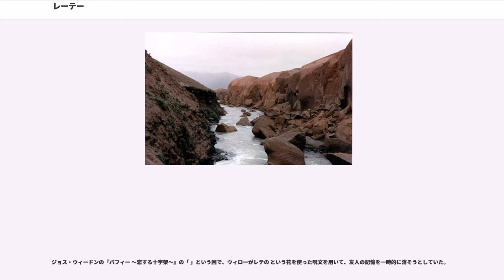レーテー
レーテー（Lethe, ；古代ギリシア語発音 、現代ギリシア語: ）は、古代ギリシア語では、「忘却」あるいは「隠匿」を意味する。レーテーは、「真実」を意味するギリシア語、つまり「非忘却」「非隠匿」を意味する と関連がある。

ギリシア神話でのレーテーは、黄泉の国にいくつかある川の1つである。川の水を飲んだ者は、完璧な忘却を体験することになる。

レーテーはまたナーイアス（水のニンフ）でもあるが、水の精としてのレテは多分に、レテの名を持つ川と関連付けるよりも、独立した忘却の象徴として扱われる。

レーテーはエリス（ヘーシオドスの『神統記』では不和の女神）の娘であり、アルゴスらの姉妹である。

古代ギリシア人の一部は、魂は転生の前にレーテーの川の水を飲まされるため、前世の記憶をなくすのだと信じていた。プラトンの『国家篇』最終章『エルの物語』では、アムレス（「不注意」の意）川の流れる「レテの平原」にたどり着いた、死者の話を語っている。

いくつかの神秘主義的宗教では、別の川ムネーモシュネーの存在も伝えられている。ムネーモシュネーの川の水を飲んだ人々は、すべてを記憶して全知の領域に達する。入会者は死後に、レーテーの代わりにムネーモシュネーの水を飲む選択を得ると教えられていたのである。

紀元前4世紀、もしくはさらに古い時代のものと思われる黄金の平板に、これら2本の川の名を含む韻文の銘が発見されているが、これは南イタリアの Thurii や、その他のギリシア世界のいたるところで発見される。

レーテーとムネーモシュネーの川は、ボイオーティアのトロフォニウスの聖地にあり、崇拝者は神の諮問を受ける前に、その水を飲んだのだという。

近年では、マルティン・ハイデッガーが「存在の隠蔽」や「存在の忘却」を現代哲学の重大な課題とみなし、「レーテー（ lēthē ）」をその象徴とした。その例が、ニーチェの著作 (Vol 1, p. 194) やパルメニデスの本に見られる。

スペインガリシア州オウレンセ県行政区にあるシンソ・デ・リミア近くの小さな川、リミア川には伝説のレーテー川同様、記憶をなくす力があると、古代の著作者の間では言われてきた。

紀元前138年、ローマの将軍デキムス・ユニウス・ブルートゥス・カッライクスが神話に決着をつけようとしたのは、この地域での軍事作戦をリミア川が妨げたためであった。彼はリミア川を横切り、岸の向こうから一人ずつ、兵士の名を呼んでみせたと伝えられる。兵士は、将軍が自分たちの名前を忘れていなかったので驚愕し、同様に恐れることなく川を横切った。この行為によってリミア川は、地域の伝承で語られるような危険なものではないと証明された。

アラスカ州には、万煙谷（カトマイ国立公園）を流れるレテ川が存在する。

ウォルター・サヴェジ・ランドール は、時が飛ぶように過ぎる様子を、レーテーの水滴を時が翼につけるという比喩で表現した。
『神曲』では、レーテーの流れは地表から地球の中心へと流れ、その源流は煉獄の山頂のエデンの園に位置するとされる。

ジョン・キーツの詩『憂愁のオード』は、冒頭「いや いや 忘却（レテ）の川へ行ってはならぬ」（）で始まる。彼の『ナイチンゲールに寄す』の「 (レテ）」は、語り手を沈めて「 （にぶい痺れ）」を生じさせる。

バイロンの『ドン・ジュアン』第4篇第4節
エドガー・アラン・ポーは詩『死美人』で、レーテーのような水面を包含する「不変の谷」が「眠っている」様子を表現した。
ボードレール作『悪の華』中の詩『憂愁』（初版第61篇、再版第77篇）は次のような行で終わる。

ボードレールはまた「レテ 」と題した詩も作っており、その中では、礼賛に値するも無慈悲な女性がレーテー川の忘却の比喩として用いられる。

フランス・ロマン派の詩人、ラマルティーヌは『谷間 Le Vallon 』の中で次のようにレーテー川に触れている。
スウィンバーンの『プロセルピナ讃歌』に

という行があり、キリスト教が公式宗教となって古代ローマの原宗教の伝統と信仰が衰えていくのを嘆いている。

エドナ・ミレイの詩『レテ 』では、川は次のように表現された。
アフリカン・アメリカンの詩人フェントン・ジョンソン (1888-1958) による詩『真紅の女 』では、若い女性が飢餓のあまり売春に走る。
詩は次のような行で結ばれている。
シルヴィア・プラスの1962年の詩『あと一息 』は次のように結ばれている。
アレン・ギンズバーグの詩『カ...